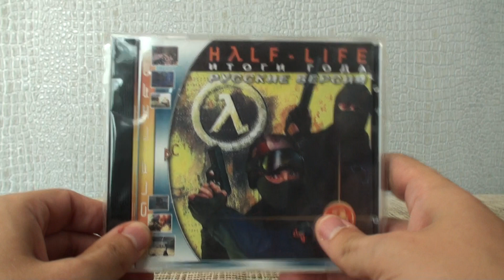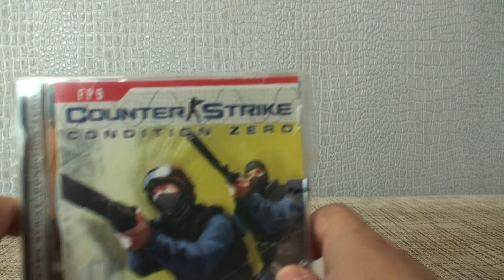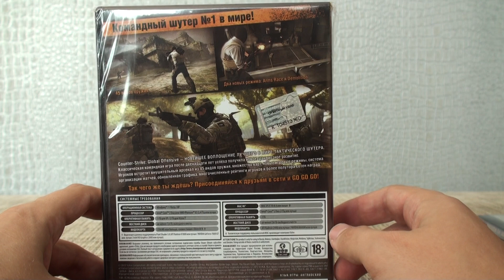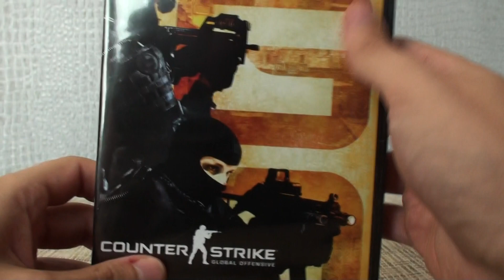Распаковка Counter-Strike Global Offensive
Только КС, только ХАРДКОР XD